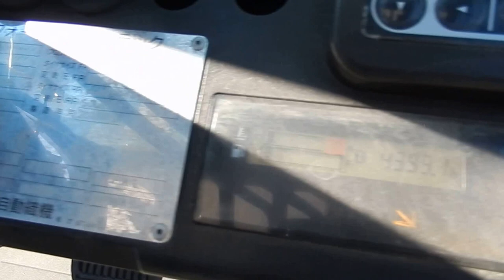F0405 TOYOTA 8FD25